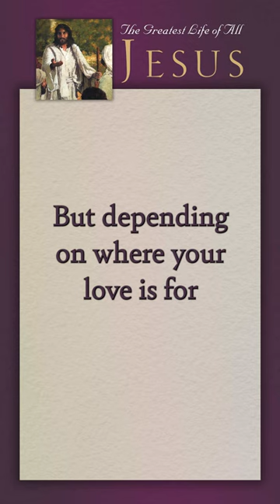listening to jesus beside the sea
Join Pastor Chuck Swindoll for this series on the life of Jesus Christ and come to see that the one we call “Lord” is worth following and emulating—worshipping in fact! He lived the greatest life of all.